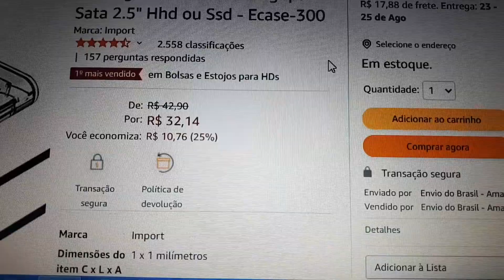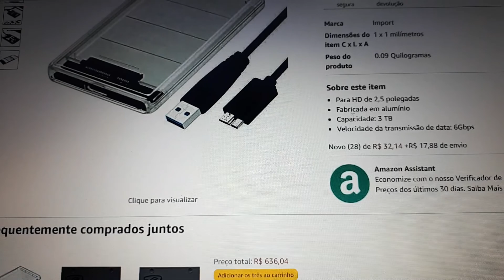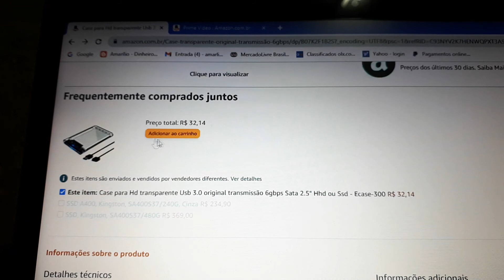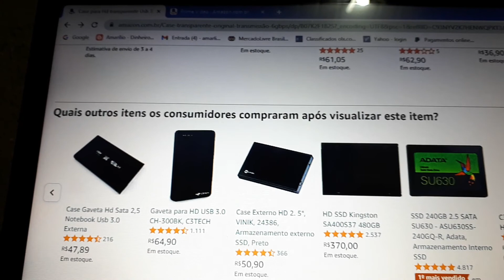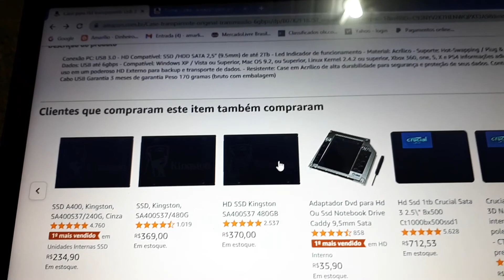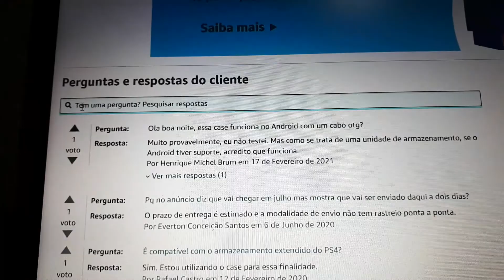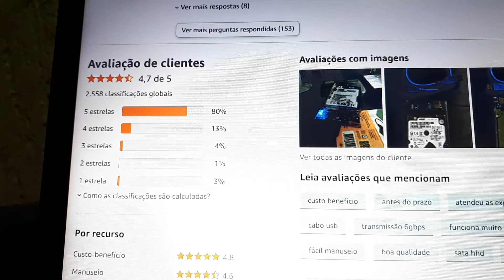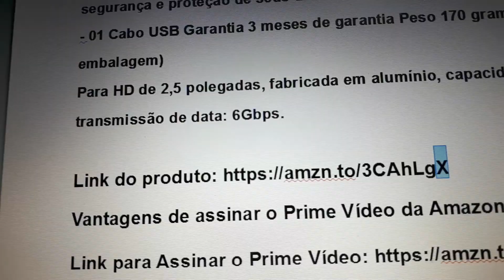Case para Hd transparente Usb 3.0 original transmissão 6gbps Sata 2.5 Hhd ou Ssd - Ecase-300!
Conexão PC: USB 3.0 - HD Compatível: SSD /HDD SATA 2,5" (9.5mm) de até 2Tb - Led Indicador de funcionamento - Material: Acrílico - Suporte: Hot-Swapping / Plug & Play - Velocidade Máxima de Transferência de Dados: USB até 6gbps - Compatível: Windows XP / Vista ou Superior, Mac OS 9.2, ou Superior, Linux Kernel 2.4.2 ou superior, Xbox 360, one, S, X e PS4 Informações adicionais: - Portátil: Transforme um HD interno sem uso em um poderoso HD Externo para backup e transporte de dados. - Resistente: Case em Acrílico de alta durabilidade para segurança e proteção de seus dados. Conteúdo da embalagem: - 01 Case p/ HD 2.5 - 01 Cabo USB Garantia 3 meses de garantia Peso 170 gramas (bruto com embalagem)
Para HD de 2,5 polegadas, fabricada em alumínio, capacidade: 3 TB, velocidade da transmissão de data: 6Gbps.

Link do produto

Link para Assinar o Prime Vídeo

1- Entrega Prime

2- Filmes e séries

3- E-books

4- Musicas

5- jogos

6-  Ofertas